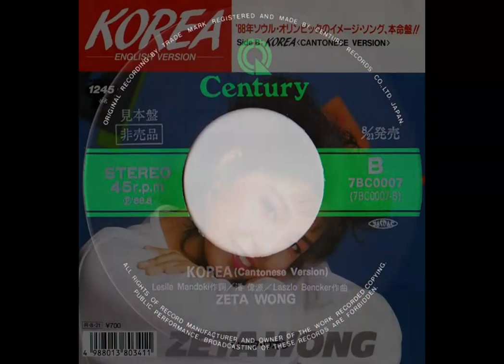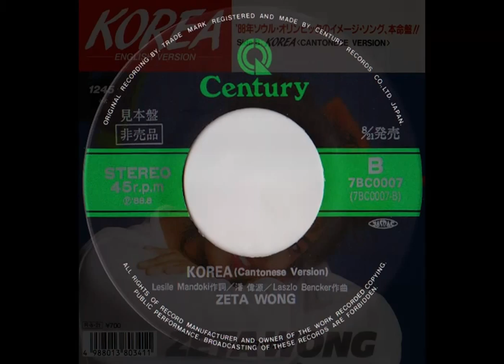Zeta Wong - Korea (Cantonese Version)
Label: Party Music 1245
Cat #: 7BC0007
Format: 7"
Country: Japan
Released: 1988
Genre: Synth-Pop